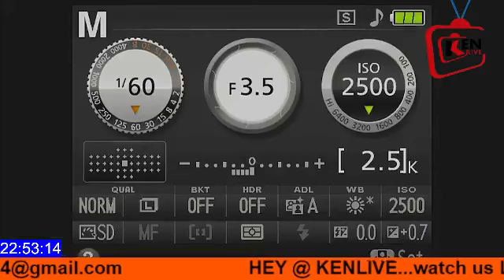Nyihia Hwaĩ ken Wakũraya Eddie Gathenge na lorenzo k